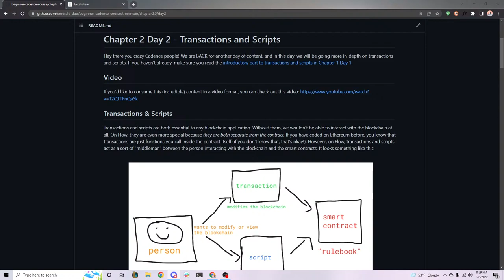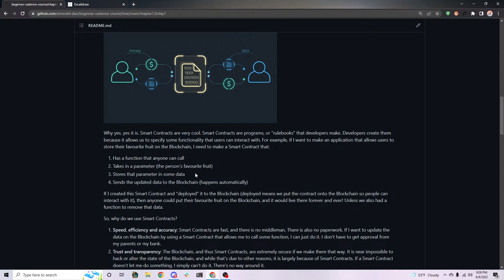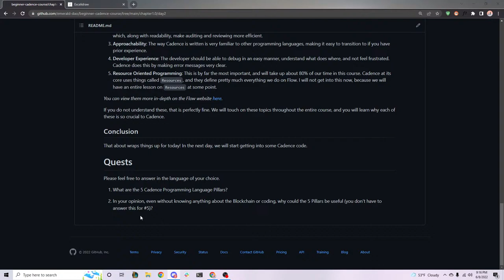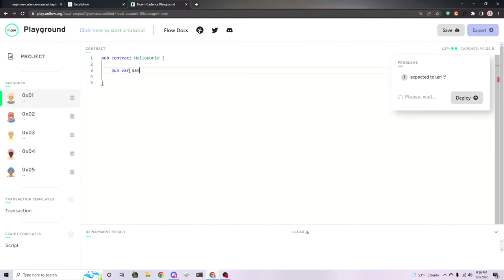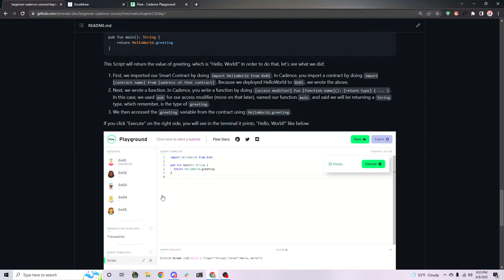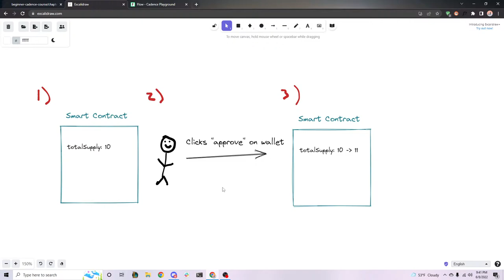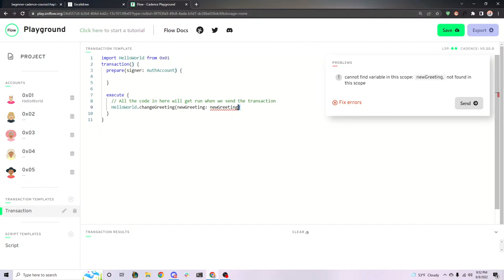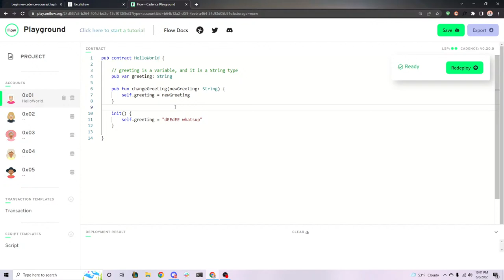Emerald Academy - BCB (June 2022) Workshop #1